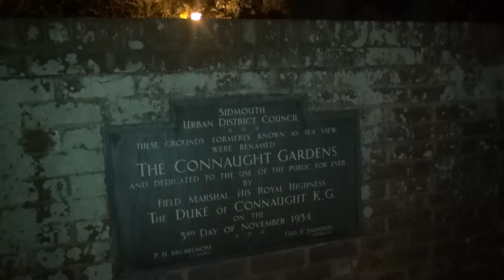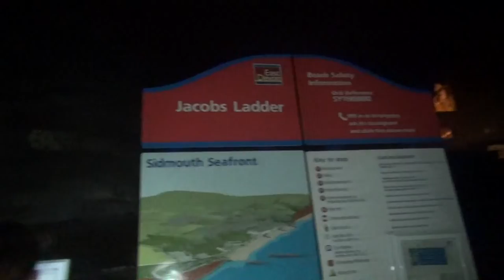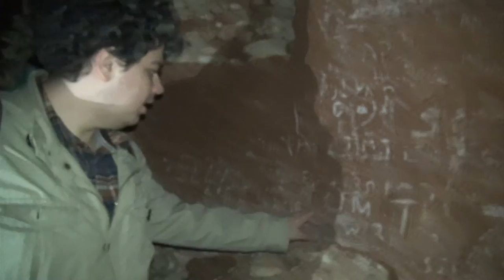Sidmouth and Friends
Part One - In which Josie, Tasha, Chris and I take Sidmouth by storm! There's some pretty shocking camera work and a not-so-secret garden.